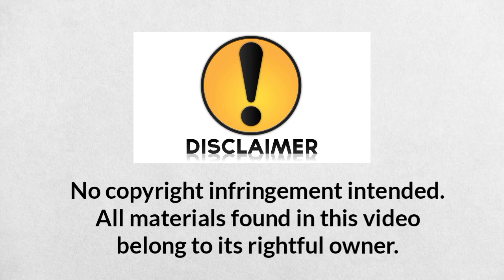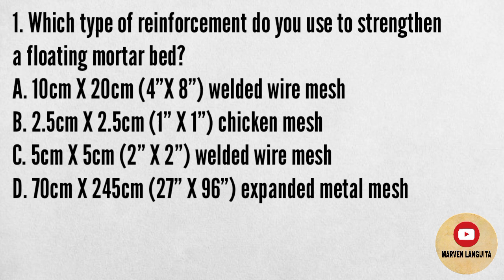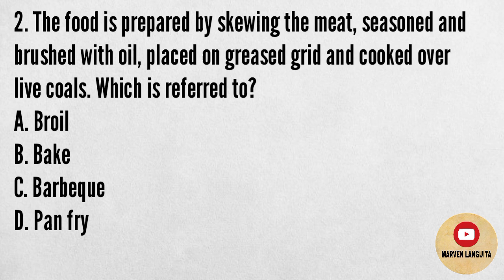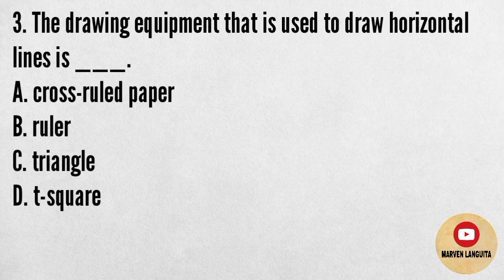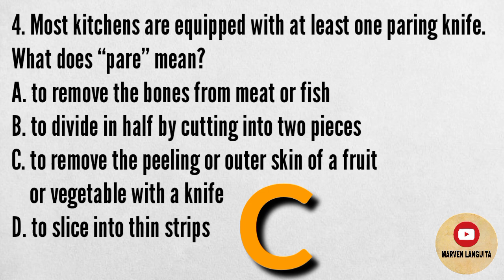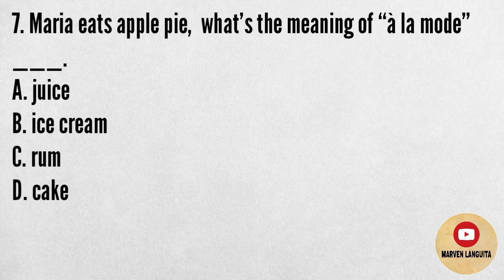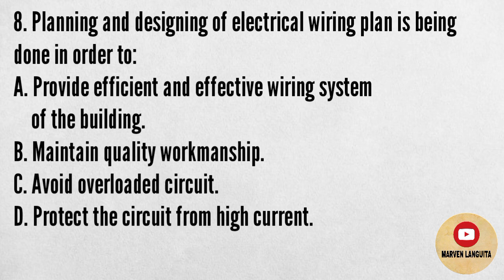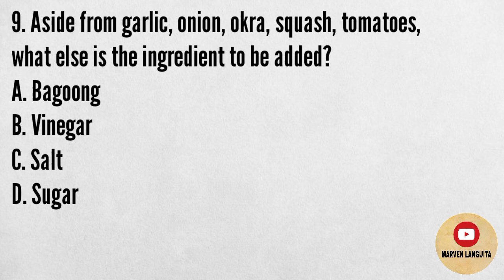TECHNOLOGY AND LIVELIHOOD EDUCATION | LET DRILLS 2022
BOARD PASSER very soon! 🙏

🔰TLE MAJOR LET DRILLS 2022